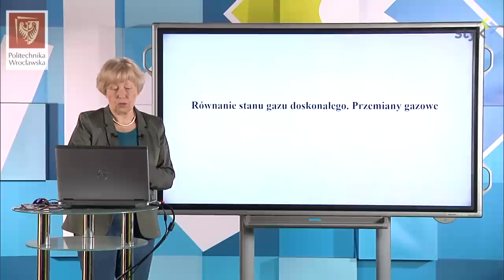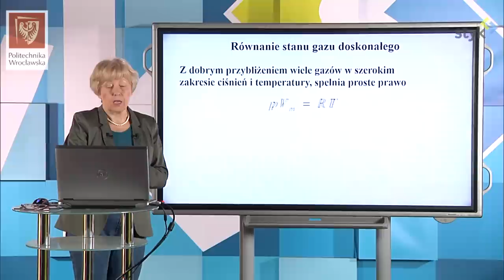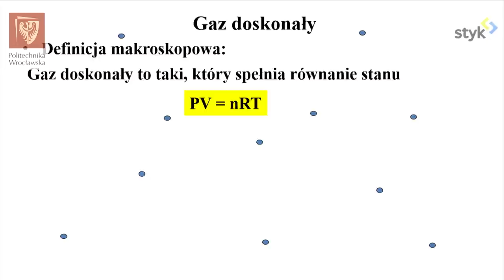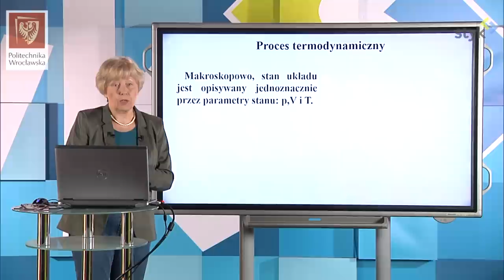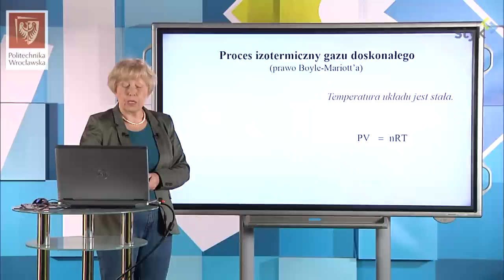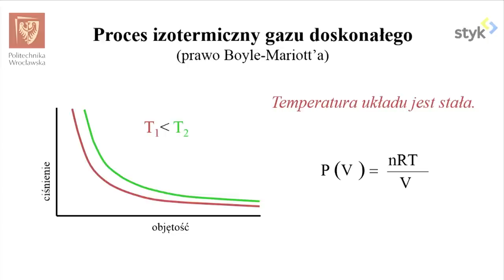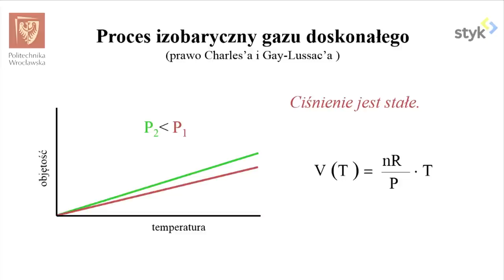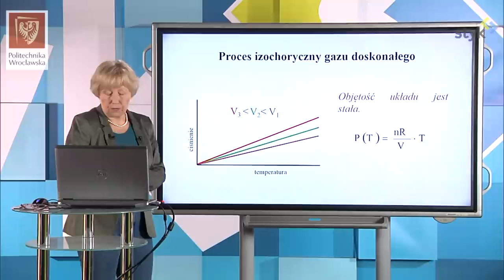Fizyka I odc. 75 - Równanie stanu gazu doskonałego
Fizyka I odc 75 - Równanie stanu gazu doskonałego. Przemiany gazowe.